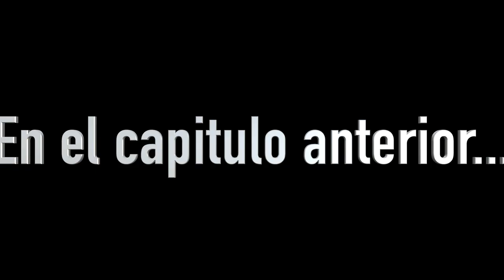MARKO | ¿ SE LE PROPUSO a JULIET ? | EN LA CAMA con Juliet y Arturo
@markoenyoutube  se le propuso a Juliet ??? que opinan ustedes? No se lo pueden perder!

Sabemos que lo decimos siempre, NOOOOO TE LO PUEDES PERDER! .. ¡Compártelo aquí mismo!